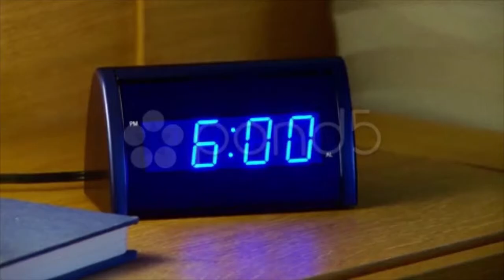Alarm Clock. Stock Footage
Thank you for visiting our page Alarm  Clock. Stock Footage"